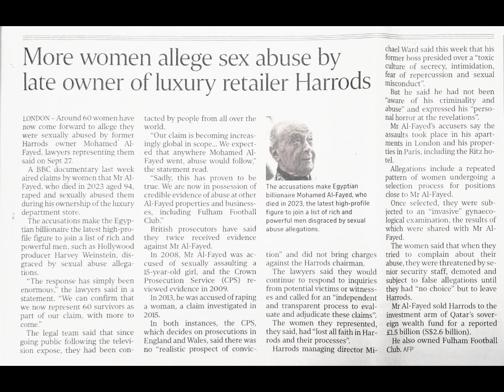News which caught my attention 1 - 6 October 2024